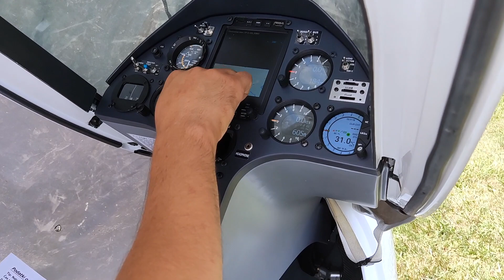Flying at XXX. Slovenian National Gliding Championship & Open - Murska Sobota 2021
A wonderful day for gliding at Murska Sobota.